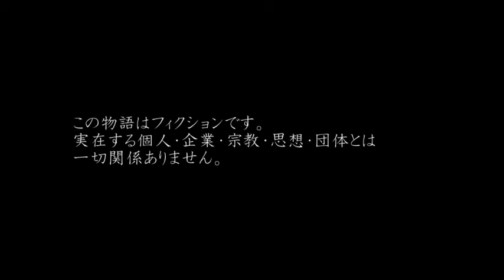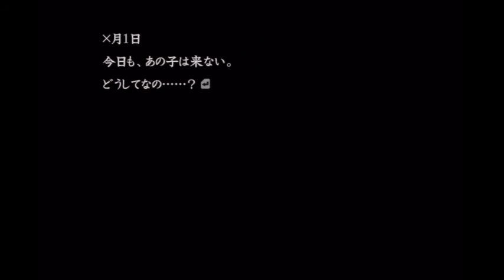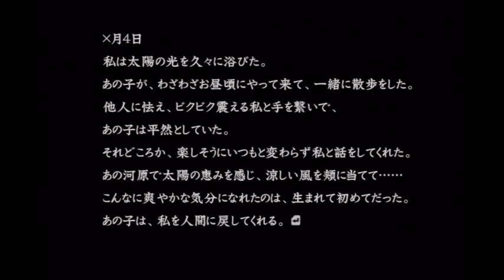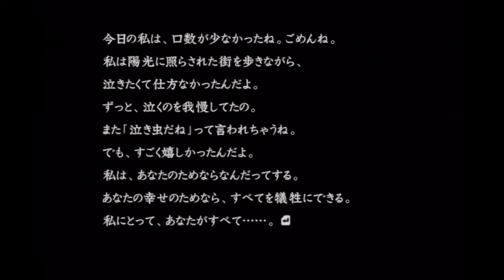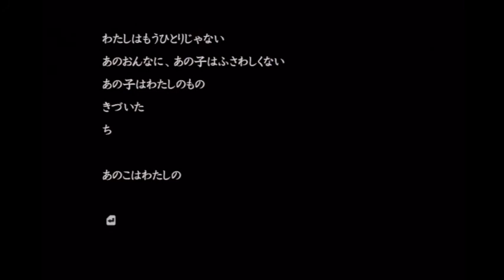【音読】流行り神 第二話『鬼』#23｜雪村恭子の激しく揺れる心情…そして決意【科学ルート】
ホラーアドベンチャー：流行り神 Revenge 第二話『鬼』を男が一人で拙い音読。一人で男と女、すべての声をやってます(フルボイス化)のでご注意ください。

◆CERO15(15歳以上対象)：
　※バリアフリー字幕を心掛けてます。字幕機能も利用ください。

▼関連・再生リスト（2009年6月からニコニコ動画に投稿したもの）

ゲームソフト：流行り神 Revenge 警視庁怪異事件ファイル

　Youtubeに投稿してない動画もあるので見てくれたら嬉しいです！